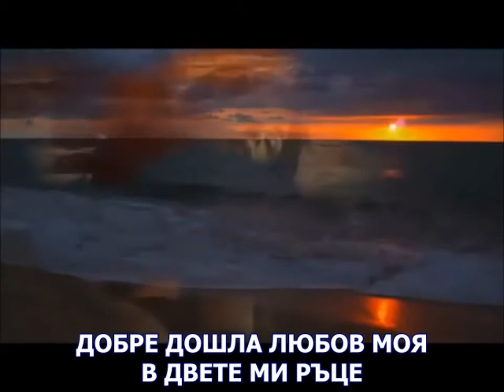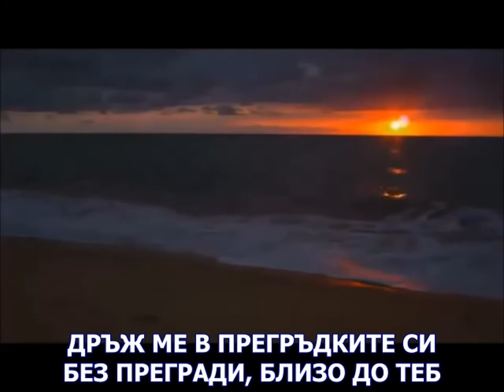Nikos Aggelopoulos ஐ♥ ஐ~ Не мога без теб BG Prevod